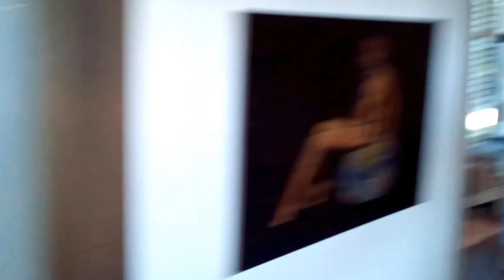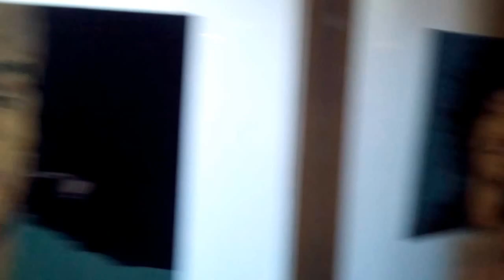DAMY RADĘ,GDY MAZUR ZA DORADZANIE NA STRONĘ PEPICZKÓW PRZEPĘDZIMY I PO LICHWIE!!!